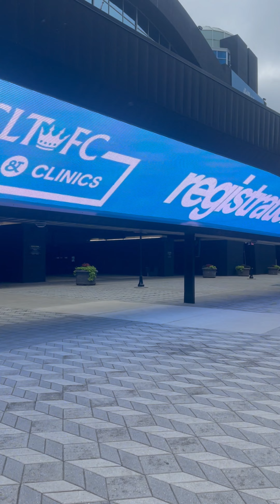Chegamos em Charlotte, North Carolina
A cidade de Charlotte em North Carolina é magnífica.

🤩 Aqui estão alguns lugares pra você visitar:

Para descansar meio a natureza:
✅ Freedom Park

Esportes:
✅ Bank of America Stadium (Panthers)

Museus:
✅ Modern Art Museum
✅ Discovery Place Science

Centro da cidade:
✅ Downtown

Pra quem gosta de shopping:
✅ South Park Mall

Diversão em geral:
✅ Charlotte Convention Center

Se você gosta de carros:
✅ Nascar Hall of Fame
✅ Hendrick Motorsports Complex

Diversão pra toda família:
✅ Carowinds (parque de diversão) 🎢

E essas são apenas algumas opções. Pesquise um pouco mais sobre a cidade e você igualmente encontrará essas e muitas outras atrações. 😁

🎯 Fale Inglês Fluente em até 6 meses = GARANTIDO!